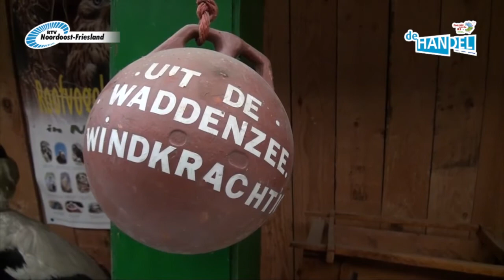Foarút mei de Handel oer de As - Aflevering 11 (25-05-2016)